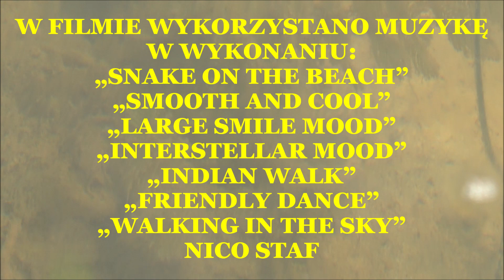OKONIOWE NIESPODZIANKI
Prezentujemy Wam dwa dni naszych weekendowych zmagań okoniowo-szczupakowych podczas spinningowej ścieżki. Spinningowaliśmy na dwóch łowiskach w Okręgu PZW w Katowicach. Do zobaczenia nad woda i w kolejnych odcinkach filmowych z naszych wypraw wędkarskich.